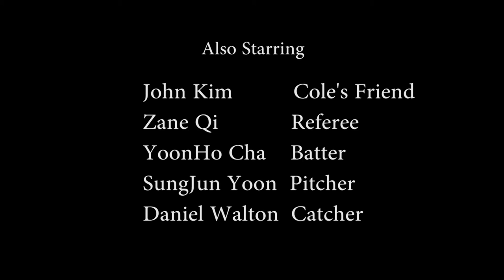Strangers on the Field (Short Film)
"Stranger on the Field" is a short suspense film recreating Alfred Hitchcock's Strangers On A Train (1951) opening sequence. It is about two strangers meet in the dark of night after a baseball tournament which will change the rest of their lives.